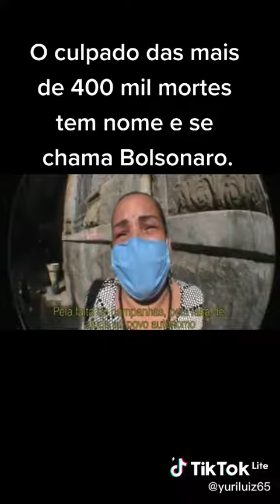O Culpado pelas mortes da covid-19: Bolsonaro